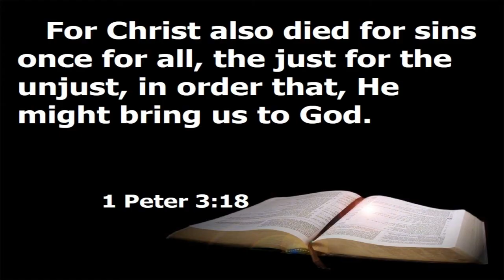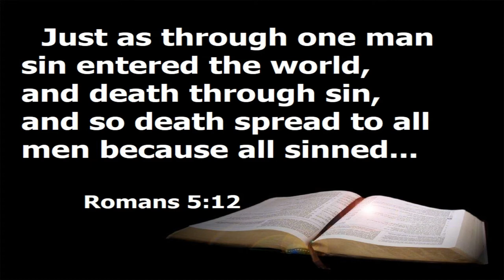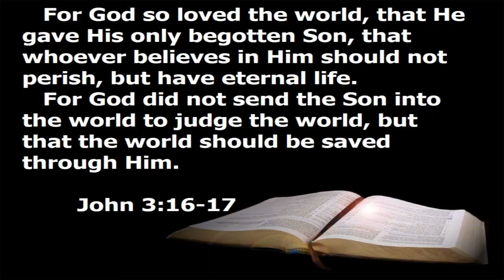Jesus Paid It All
Matthew 26:47-27:56 - Jesus paid it all!  All to Him I owe.